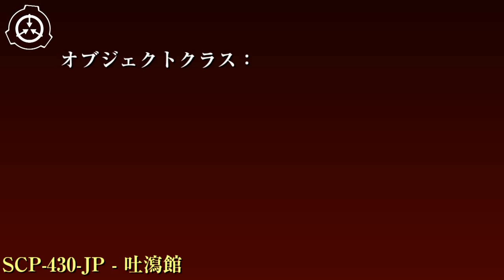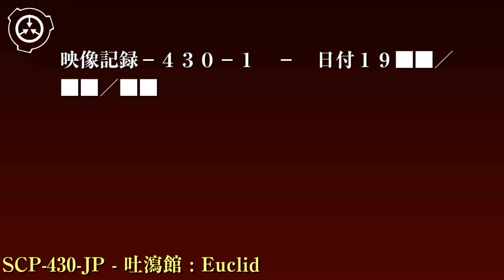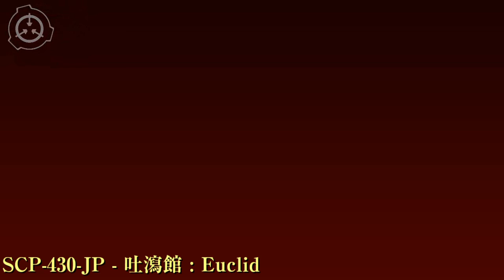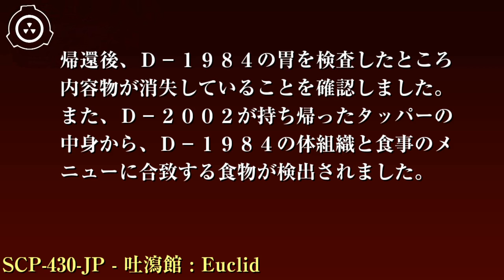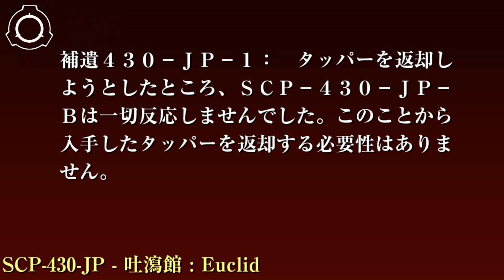SCP財団機密データ：SCP-430-JP - 吐瀉館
特別収容プロトコル: SCP-430-JPへの入口には警備員を常に2名以上待機させてください。また許可なく入口に接近しようとした人物は直ちに身柄を拘束し、適切な処理を施した後に解放してください。また感染症のリスクを抑えるため、回収したタッパーは、衛生管理に関するプロトコルに従い容器ごと処分してください。

この動画はボイス動画作成ツールHachiで作られています。